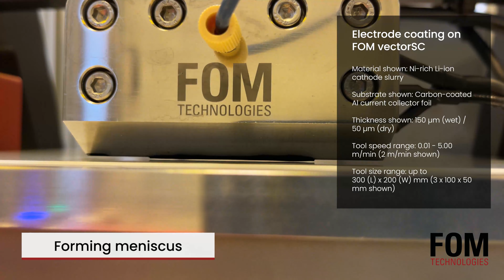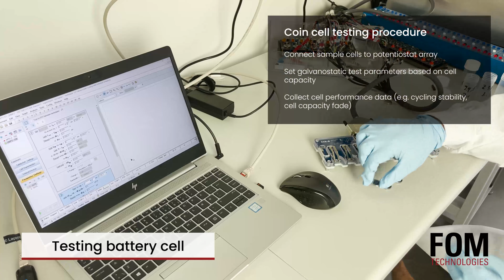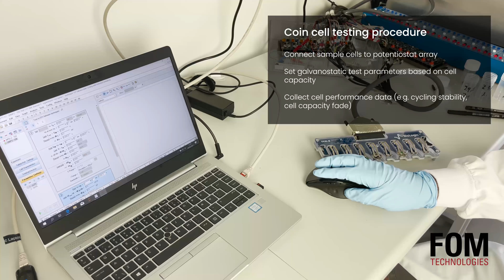Making a coin cell battery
How do you make a coin cell battery?

In this short video, we invite you to join researchers at a leading Danish university in their day-to-day work developing next-gen lithium anode batteries via scalable slot-die manufacturing on the FOM vectorSC benchtop slot-die coater from FOM Technologies.